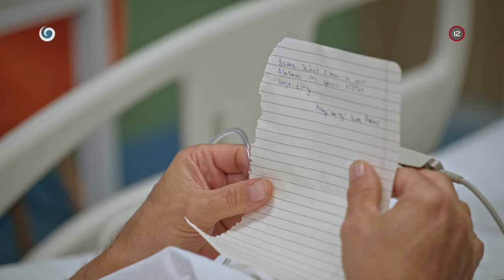Protijed za jeden podpis (NEMOCNICA)